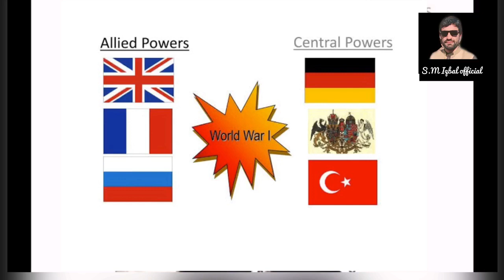Israel -Palastine conflict: Lessons for Muslim countries.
1. Israel
2. Palestine
3. Israeli-Palestinian conflict
4. Middle East conflict
5. Gaza Strip
6. West Bank
7. Jerusalem
8. Two-state solution
9. Occupation
10. Settlements
11. Palestinian Authority
12. Hamas
13. Intifada
14. Refugee crisis
15. Security barrier
16. United Nations
17. Oslo Accords
18. Arab-Israeli conflict
19. Israeli Defense Forces (IDF)
20. Palestinian Liberation Organization (PLO)

1.
2.
3.
4.
5.
6.
7.